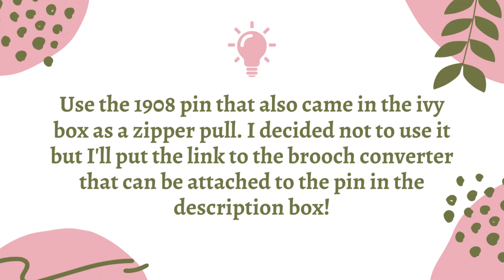DIY No Sew Zipper Clutch from February 2021 Ivy Box Kimono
This really isn't a tutorial...more of a "watch me work" kinda video! I'm just showing how I used the fabric from the February 2021 Ivy Box kimono and made a clutch. As always, I did a no sew option because my sewing machine is still in the box, lol. I absolutely loved how it turned out and can't wait to carry it.

(If you want your clutch slanted, just cut your fabric at an angle)

Supplies Needed:
Fabric for outside of clutch or kimono (remove the lining)
Fabric for lining of clutch (I used a black t-shirt I already had)
Heat-n-Bond Adhesive Tape or Fabric Glue
Heavyweight interfacing
Zipper (I used a black 12" zipper)
Craft Iron or regular iron